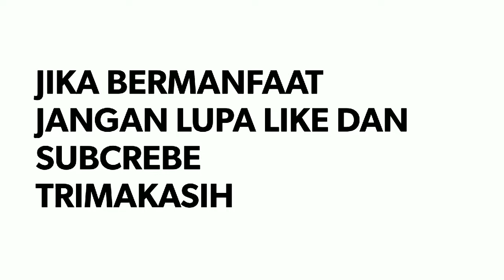cara mengobati sakit mata pada ayam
cara mengobati sakit mata pada ayam dengan tembakau  cara tradisional murah dan hemat